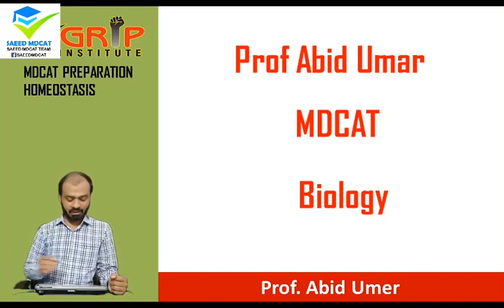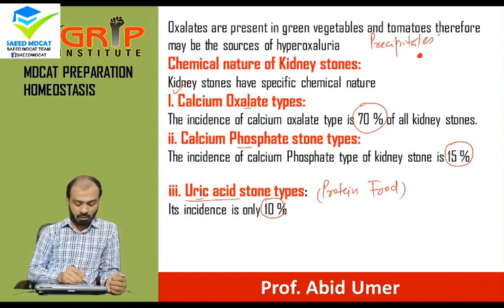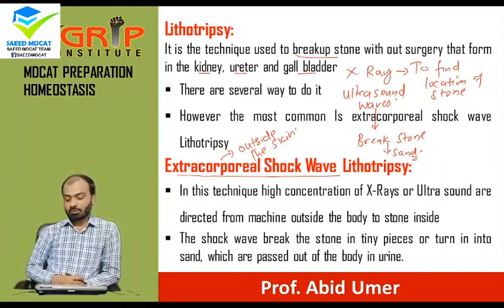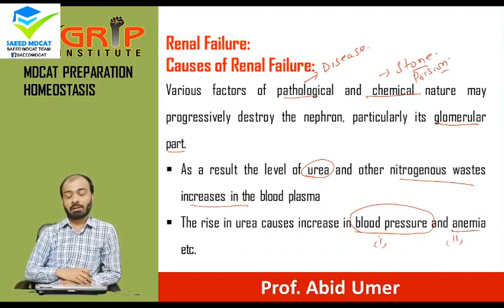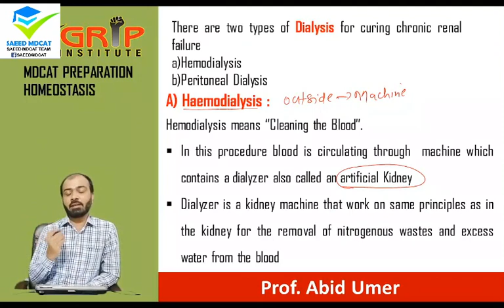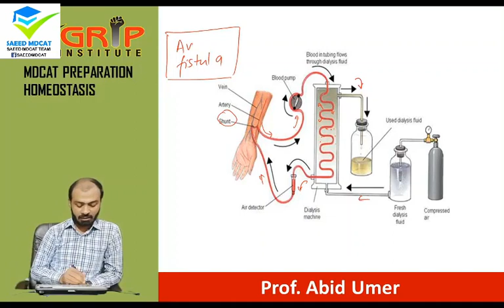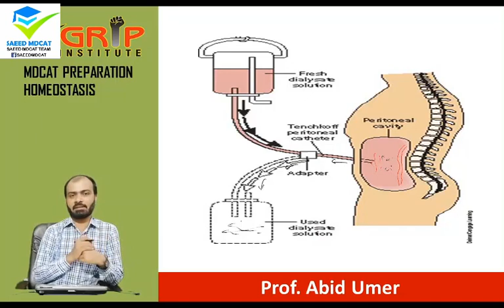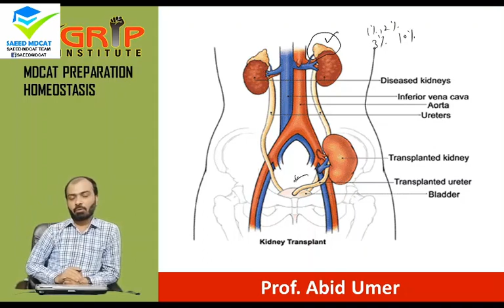August 22, 2022